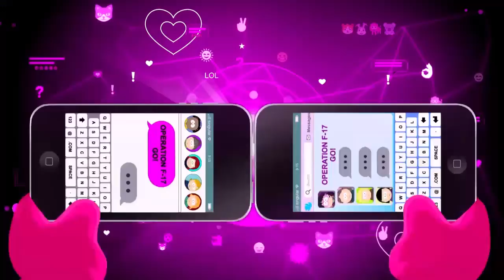Let’s Play South Park The Fractured But Whole PART 70 Second Time's the Charm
After failing the first time, we try a second time and we succeed